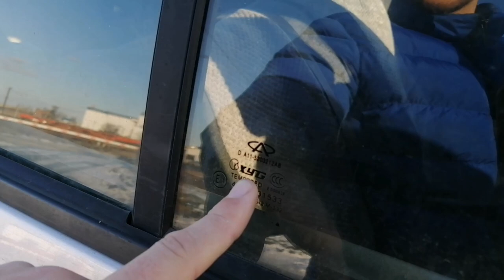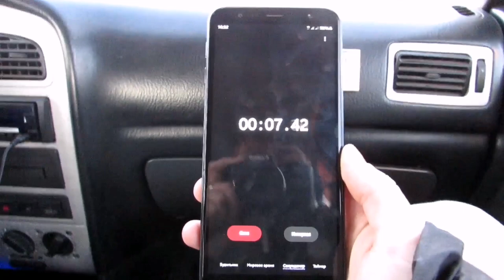Обзор на chery amulet/авто до 100000 рублей/какой автомобиль выбрать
Сегодня у меня на обзоре тринадцатилетний китаец - чери амулет. Расскажу про плюсы и минусы этого автомобиля. Я знаю все минусы этого автомобиля, но все равно считает, что он лучше чем тазы тех же годов выпуска.